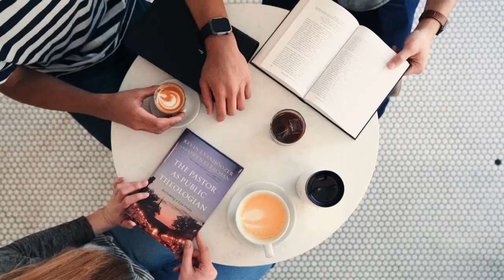Chapel with Bryant Wright - March 8, 2022